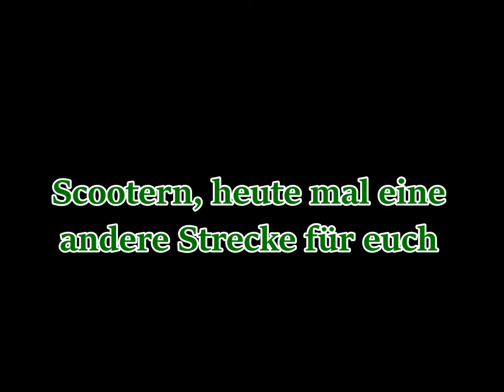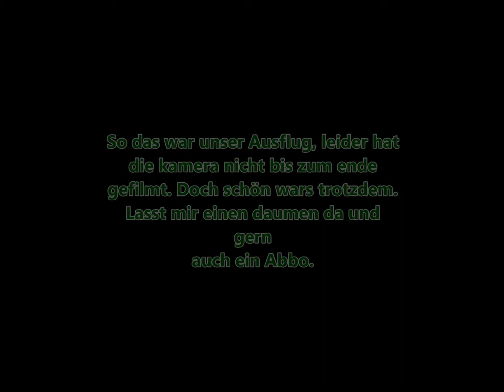Scootern / andere Strecke